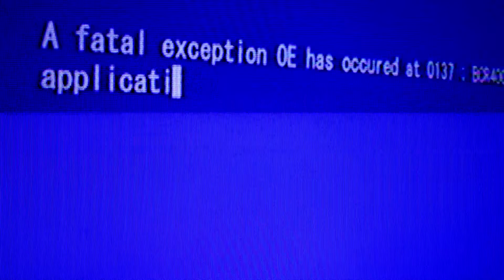ALL GOOD COMPUTERS REV 1A